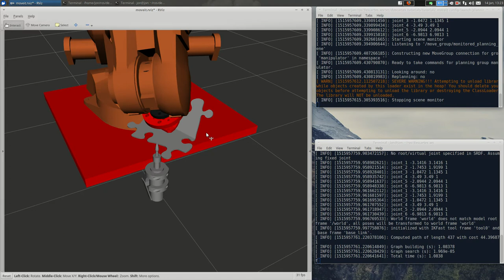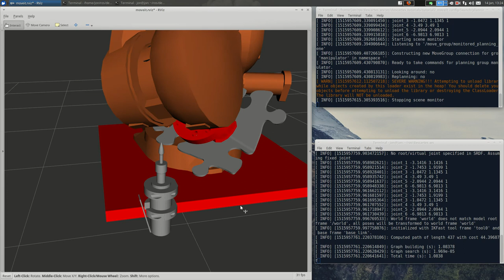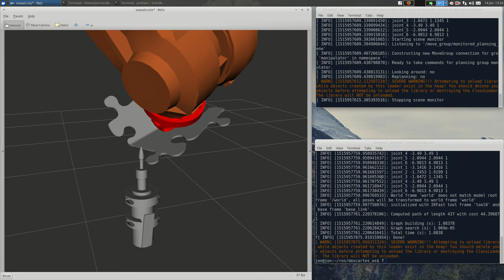Descartes Motion Planner Puzzle Piece Demo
Collision checked path planner demonstration.